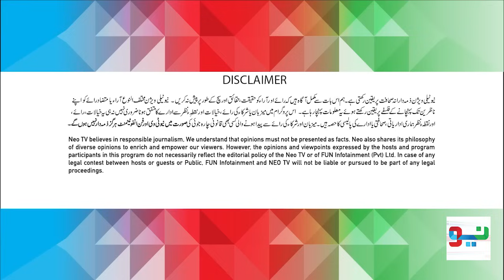Zabardast With Wasi Shah | Syed Ali Haider | Syed Sidra Ali | Ep 56 I 02 May 2024 I Neo News